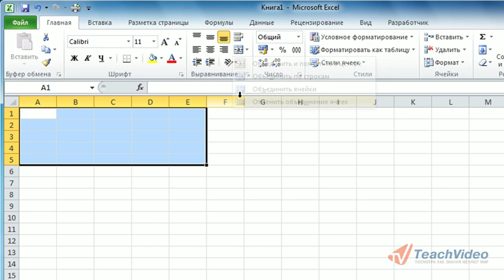Работа с ячейками в Microsoft Office Excel 2010. ч. 1 (9/50)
- тысячи обучающих роликов на нашем сайте бесплатно!     Ячейки в редакторе «Microsoft Excel 2010» являются минимальными рабочими единицами при разработке документа. Каждая ячейка имеет свой собственный адрес в виде координат, определяющихих расположение на листе. Например, ячейка садресом «F2» обозначает,что«F» -- имя столбца, а «два» -- номер строки.